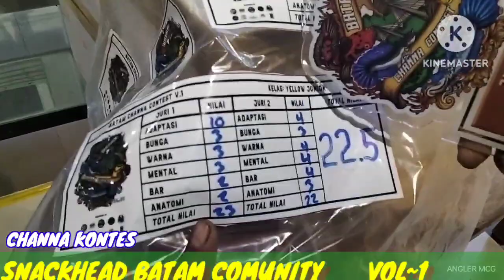BATAM CHANNA KONTES VOL-1/// NAGOYA HILL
assalamualaikum sahabat semuanya sahabat ANGLER MCG GOKIL dimana pun sahabat berada semoga tetap dalam keadaan sehat amin 🙏
    Alhamdulillah di video kontes ikan Channa yang di selenggarakan di kawasan Nagoya hill Batam, Alhamdulillah sukses mulai dari persiapan ikan masuk, penjurian ikan, pembagian hadiah sampai pembungkusan ikan .
     seperti apa keseruan lanjut kita simak sahabat @mbahchana6486
kontes ikan Channa
ikan gabus Kalimantan
ikan gabus impor
nagoya hills Batam